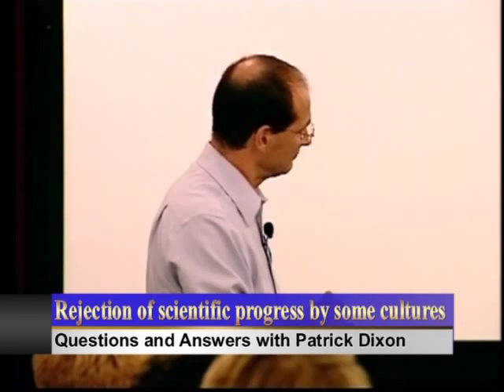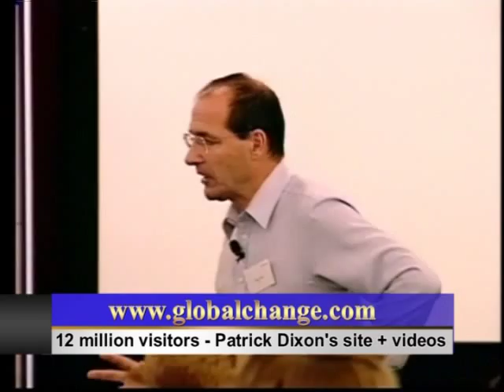Innovation, scientific research, culture conflicts, progress, ethics, tensions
Future of innovation, research, biotechnology, ethical issues.Huge cultural and ethcis gap between different nations, communities and world views eg Taliban view or view in America of things like technology and science, embryo research, genetically modified food, genetically modified food (GM), nuclear power research, abortion and use of foetal embryonic stem cells.  Popular views of science, ethics and morality.  The Yuk Factor in reactions to science by general public.  How emotions affect decisions about scientific research.  Influence of religions such as Christianity, Islam, Judaism, Hinduism and Buddhism on attitudes to scientific research -- eg use of embryonic stem cells, human cloning for research, transgenic animals, genetically modified food. Keynote conference speaker Patrick Dixon at Stein Am Rhein Leadership Summit -- questions and answers facilitated by Professor Prabhu Guptara.